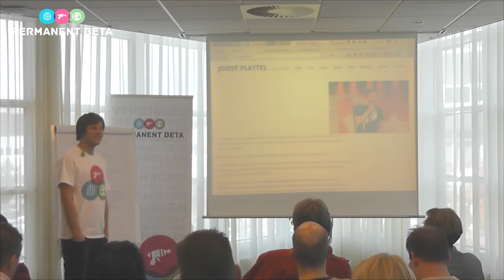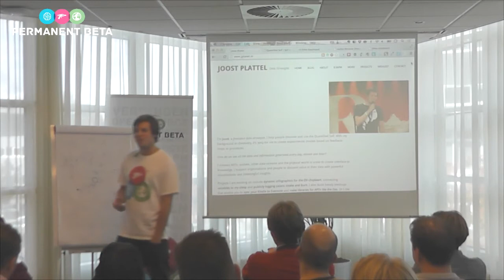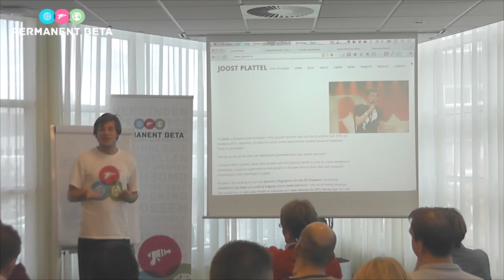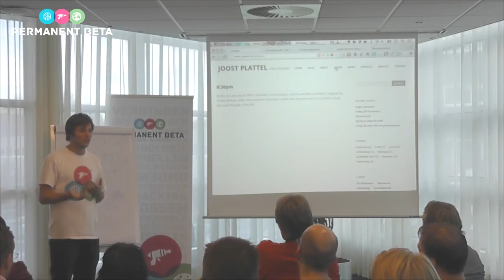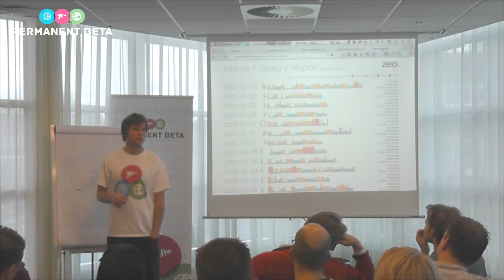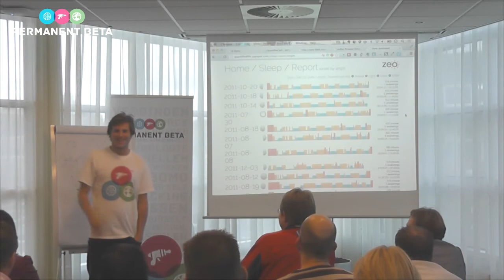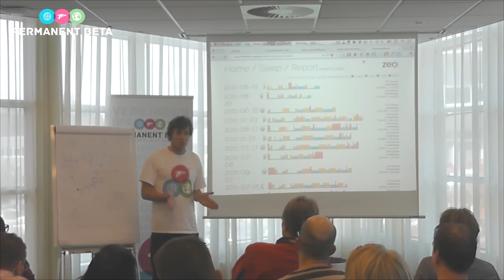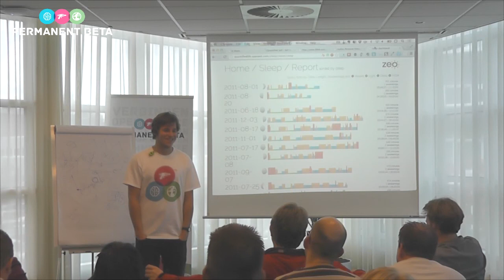Permanent Beta - Joost Plattel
GETTING STARTED WITH THE QUANTIFIED SELF

In 45 minuten help ik je te ontdekken wat de Quantified Self voor jou kan betekenen. Met een aantal eigen voorbeelden geef ik een helicopterview van wat er allemaal mogelijk is en hoe je er mee start. Als er tijd over is wil ik ook graag de discussie aan gaan hoe deze ontwikkelingen andere kennisvelden kan helpen.